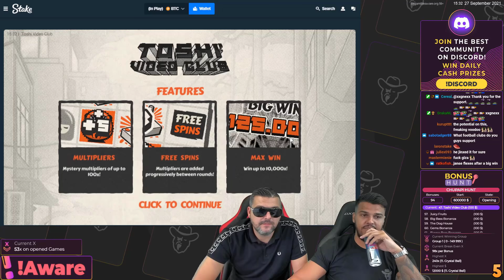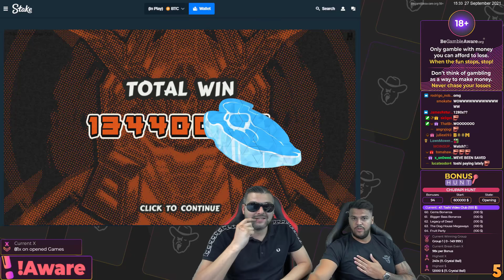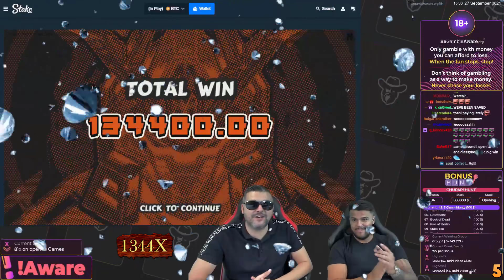TOP 5 RECORD WINS OF THE WEEK ★ WTF TOP SYMBOL FULL SCREEN ON MYSTERY MUSEUM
00:00 Intro
00:20 Toshi Video Club (Hacksaw Gaming)
02:05 Deadwood (Nolimit City)
04:17 Das xBoot (Nolimit City)
07:02 Gems Bonanza (Pragmatic Play)
08:37 Mystery Museum (Push Gaming)